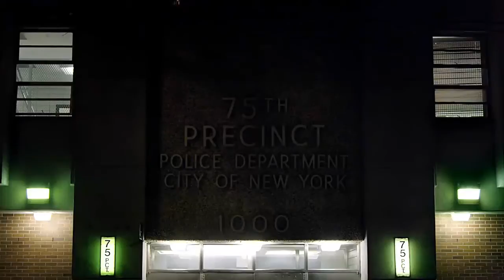The Seven Five Official Trailer (2015) - Michael Dowd Documentary HD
Meet the dirtiest cop in New York City history. In the 1980s, Michael Dowd patrolled the mean streets of one of the toughest precincts in Brooklyn. He also headed a ruthless criminal network that stole money and drugs, ultimately resulting in the city’s biggest ever corruption scandal. In this explosive true crime saga, Dowd tells all as he relives his days as a mobster with a badge. The story that unfolds is a riveting real-life thriller full of larger-than-life personalities, stunning double crosses, and epic downfalls.

Release Date: 7 May 2015
Director: Tiller Russell
Genre: Documentary
Country: USA
Production Co.:  All3Media America
Distributor: IFC/Sundance Selects